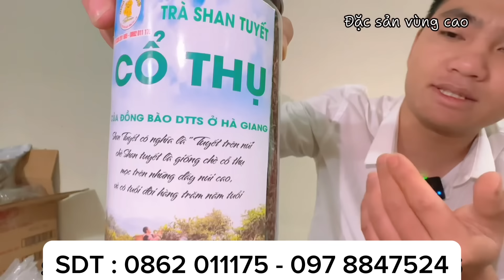BẤT NGỜ .! AE HƯNG THUẬN MỒ CÔI NHẬN PHẦN QUÀ CỦA MẸ NUÔI GỬI TỪ MỸ . EM THUẬN ĐỔI ĐỜI !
Ae HƯNG THUẬN mồ côi